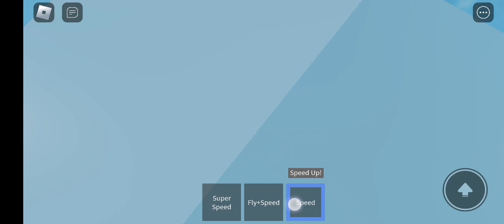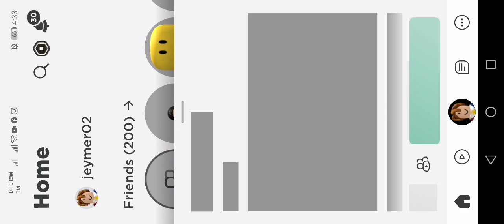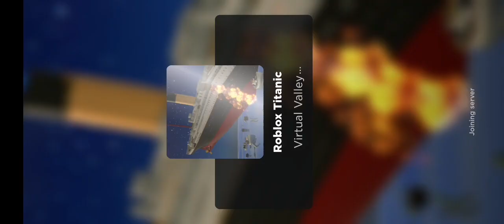Roblox Titanic 3